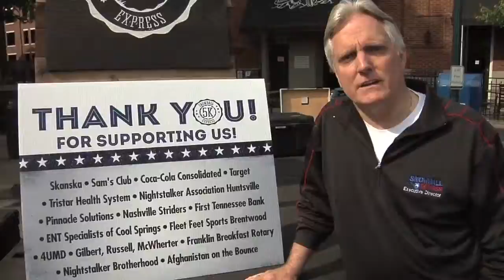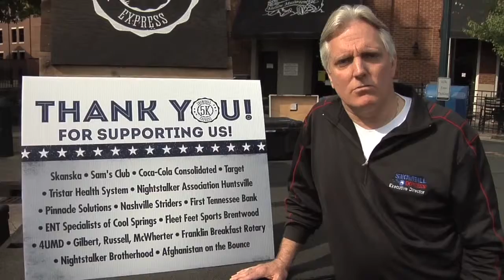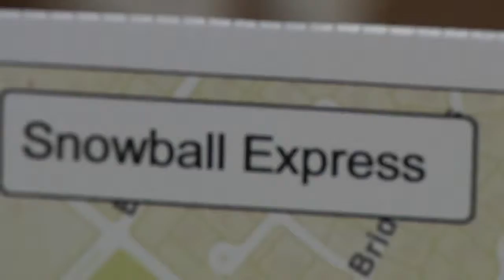Snowball Express 5K, Franklin, TN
MSG Tre Ponder was KIA on 28 June 2005 in Afghanistan. He left behind a wife and 2 young daughters. As the wars in Iraq and Afghanistan are drawing to a close, the awareness of those affected by these wars has diminished and charities like Snowball Express, an organization serving the children of the military Fallen, have been impacted with increased demand, but decreased donations. Because of the decrease of donations, Tre's daughters wanted to give back to the organization that has helped them. Samantha came up with the idea for a 5K and Elizabeth used her own money to pay the application fee.

Funds raised from the 5K went to support children of fallen soldiers. Snowball Express helps the children of all Military Fallen through many activities throughout the year but the largest is a 4 day event where the children can be together. It is a chance for the children of the Fallen to heal, have fun and to be around those who truly understand what it is like to lose your military parent. Snowball Express provides the opportunity for children of the Fallen to be together with others just like them.

We wish to thank the Citizens and City of Franklin, TN, and all of the community sponsors for their enthusiastic support of the First Annual SBE5K run benefiting Snowball Express. Held over the Memorial Day weekend, this 5k is an opportunity to honor the ultimate sacrifice made my our military heroes and to remember and honor the children and families these heroes left behind.

For additional information or to sign up for the 2nd annual SBE5K, please visit snowballexpress5k.org. We hope to see you all on May 23, 2015, for the 2nd annual SBE5K run!!

We also invite you to visit snowballexpress.org to learn more about Snowball Express and to make a donation. Thank you.